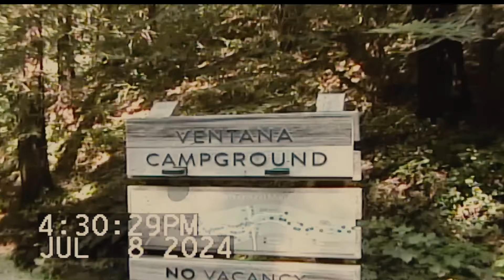THE BEST PLACE IN CALIFORNIA | BIG SUR,CA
For my birthday, my wife and friends surprised me with a trip to BIG SURE,CA! We had the best time in the world. If you are looking for a fun vacation to camp and spend time in both the forest and the ocean coast, go here!! ✨

Family Fun, Family VLOG, Daily VLOG, The Gray Cabin